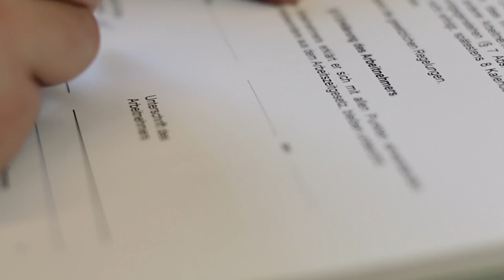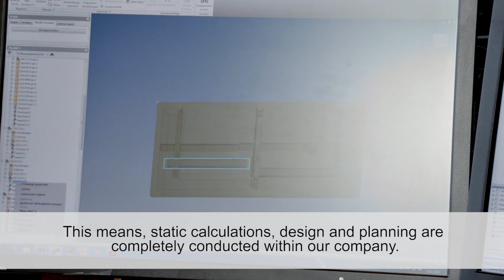IBS Flood protection - demountable system in Grein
IBS flood protection - Due to the increasing number of extreme flood events worldwide more and more cities and communities are finding solutions to protect themselves against flooding. In many cases permanent structures such as concrete flood walls, dams and dykes alongside rivers will adversely affect the local life and atmosphere during flood free times, therefore many cities and communities are installing mobile flood protection systems along their riverbanks and waterways.